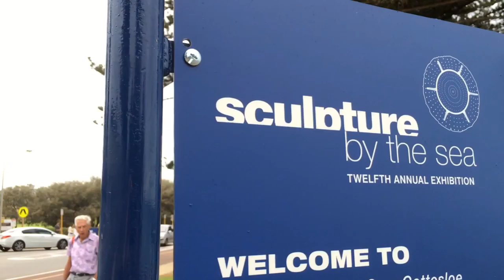Sculptures By the Sea 2016 - HYPERLAPSE REFLEX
Hyperlapsing Sculptures By the Sea 2016